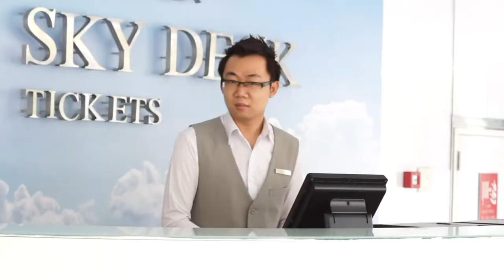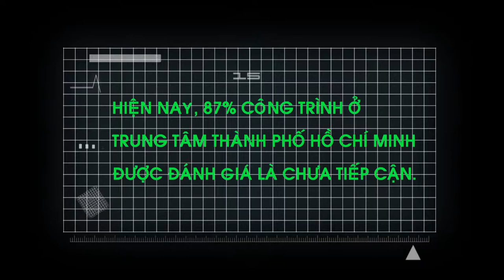Thanh niên khuyết tật tham quan tòa nhà BITEXCO | DRD Vietnam